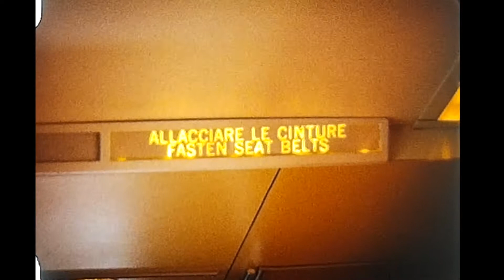ALITALIA 1973 Amateur film 8mm kodachrome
ALITALIA 1973  Amateur film 8mm kodachrome private collection